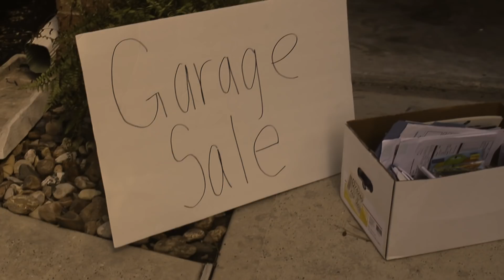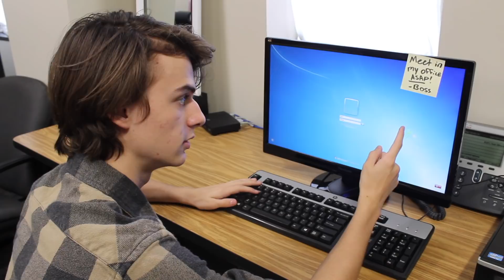TWHS Improv - The Haunting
Be careful with what you find at a garage sale!

Make sure to watch all of our digital shorts!